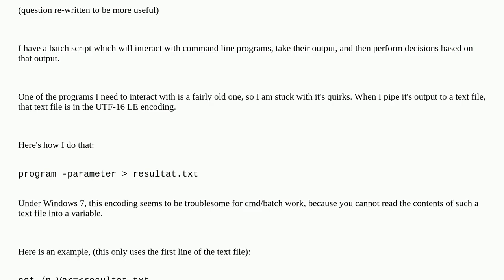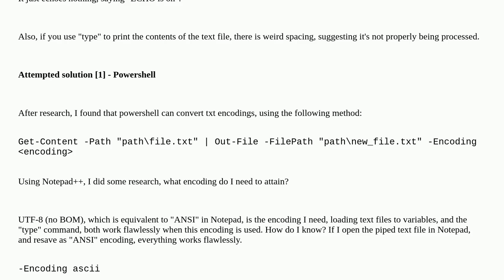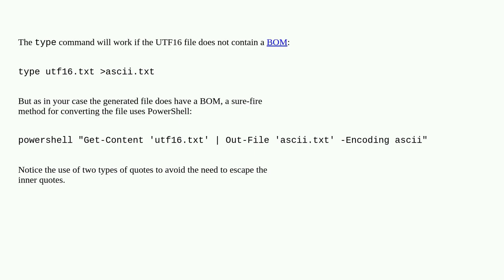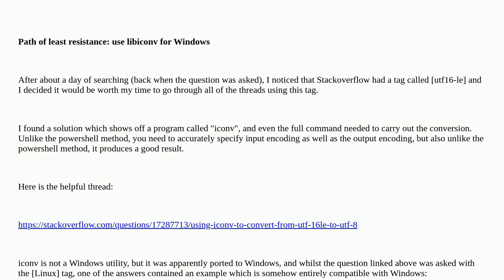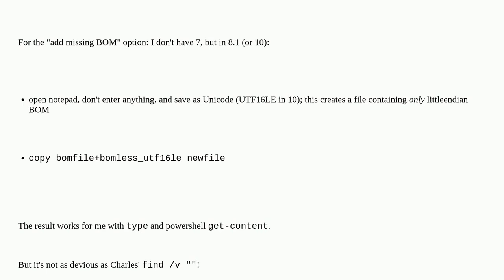Convert UTF-16 LE to UTF-8 in windows via command line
A special thanks goes out to the awesome community

  unicode windows-7 command-line utf-8 encoding